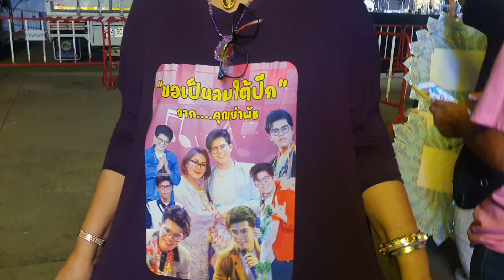ทักทายแม่ๆนครสวรรค์เจ้าภาพ - ไรอัล กาจบัณฑิต | เจ้าพ่อเจ้าแม่ลาดยาว นครสวรรค์ | 12.12.2566